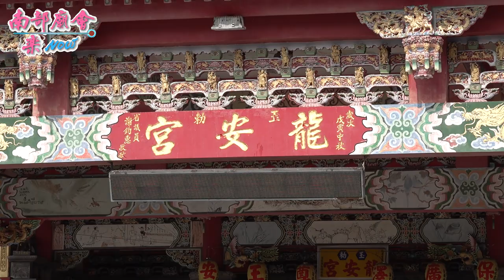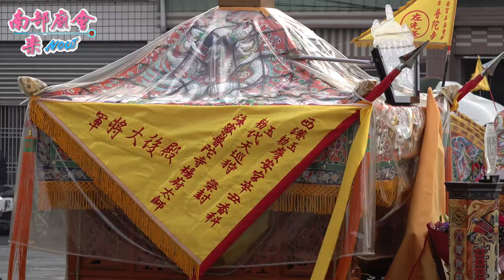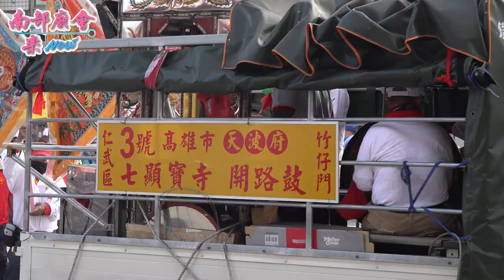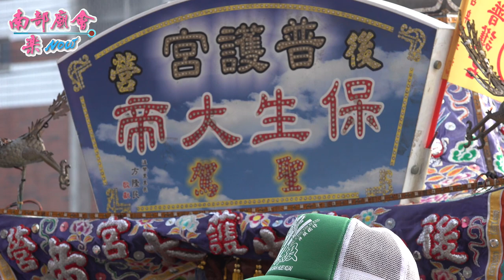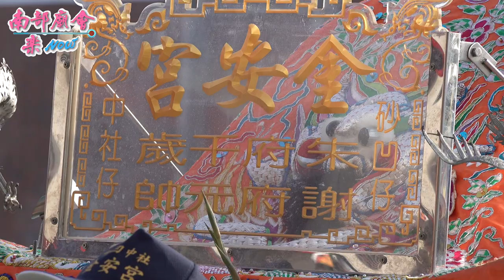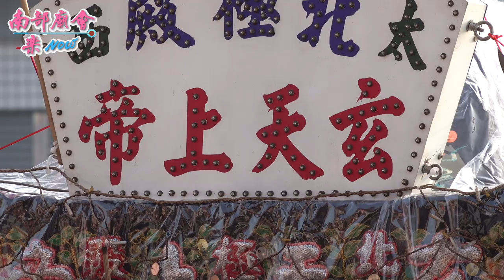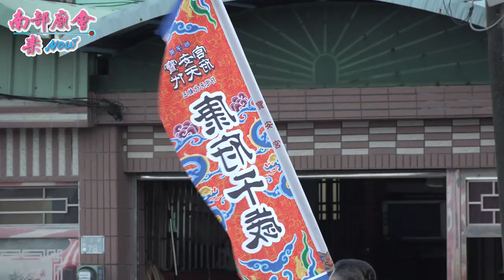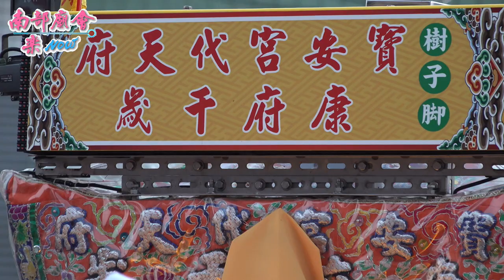【參禮 七股大寮龍安宮 全紀錄 】台南西港西港玉敕慶安宮代天巡狩、天上聖母辛丑香科遶境大典